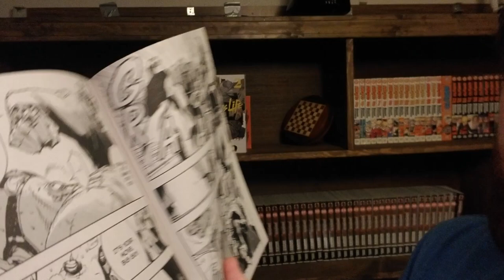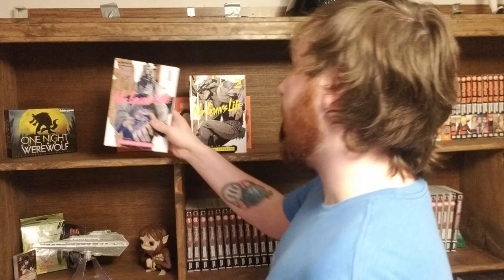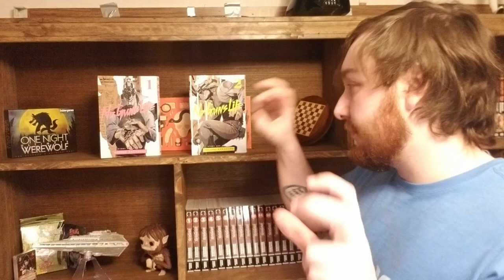Monthly Manga Spotlight!! No guns life!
Thank you for all the support y'all are the best!